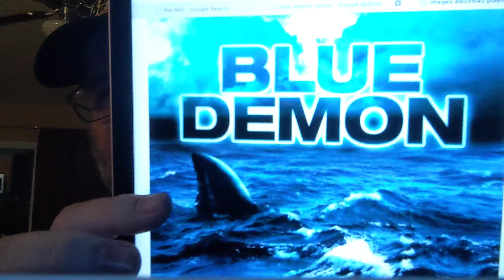Blue Demon (2004): Sharks and Schlock 2024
Military scientists train sharks to defend America's coastline from attack. However, their experiment takes a bad turn when the aquatic predators escape from the laboratory and begin feeding on the people they were supposed to protect.